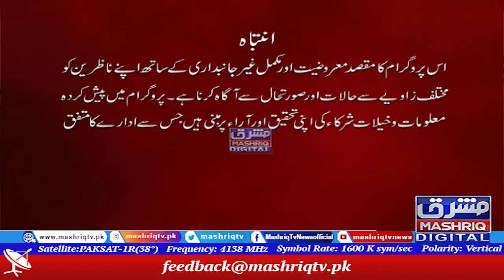District khyber | Staso Ghag | 12th-January-2022 | Mashriq TV